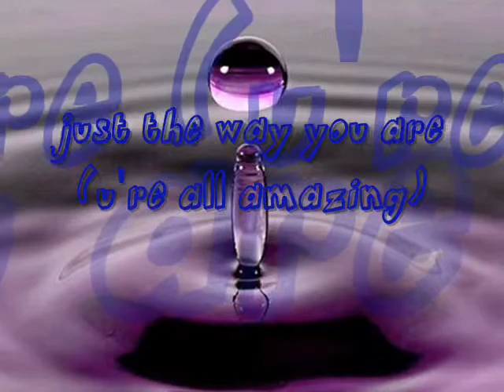just the way you are(jameans '91)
ang mga kikays kong klasmeyt jameans '91. para sa inyo 'to hope you'll like it.